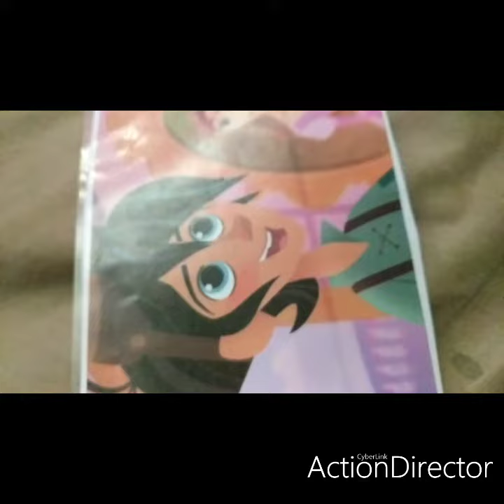spending time with my dogs on July 5th 2020